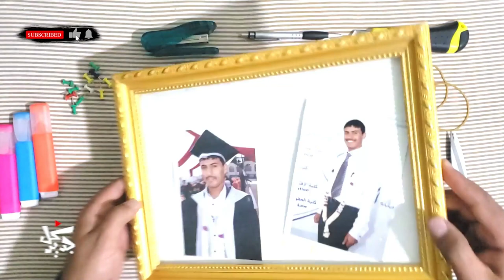9 أفكار منزلية باستخدام الاستيك (المطاط)│Rubber band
في هذا الفيديو ستتعلم 9 أفكار جديدة باستخدام المطاط (Rubber band)، أفكار جديدة وأفكار قد لا تعلمها وأفكار ربما قد مرت عليك.